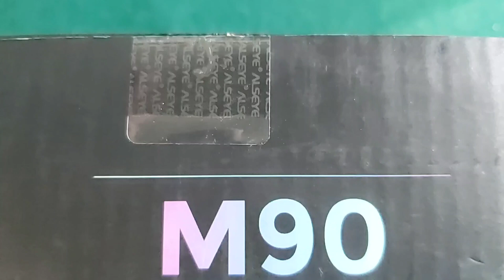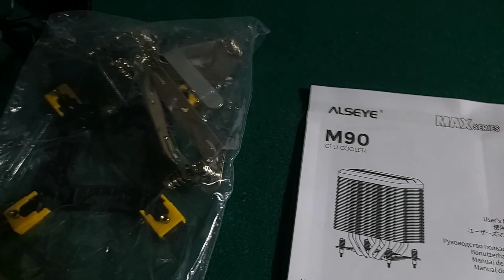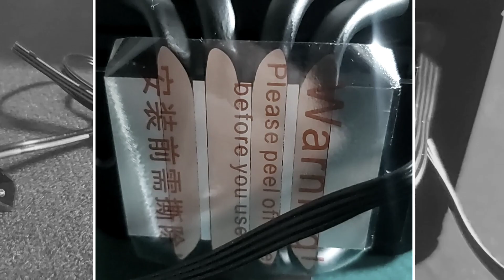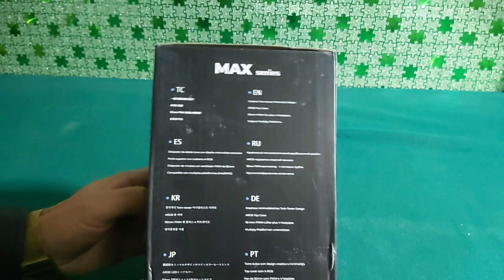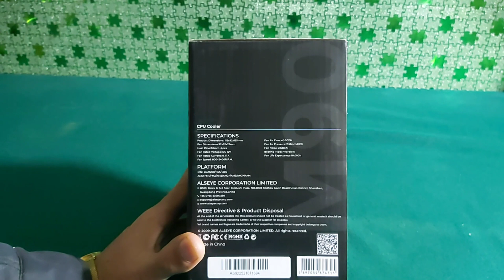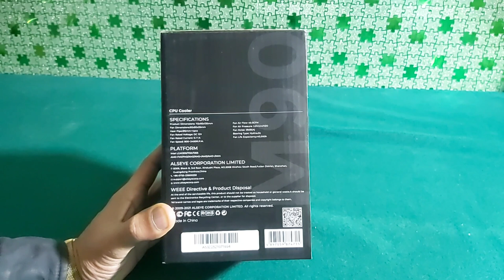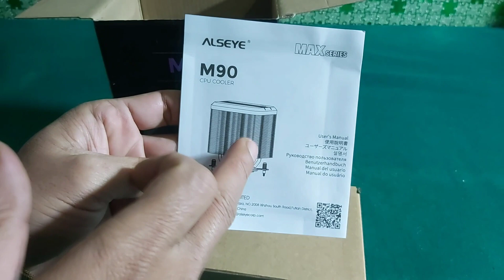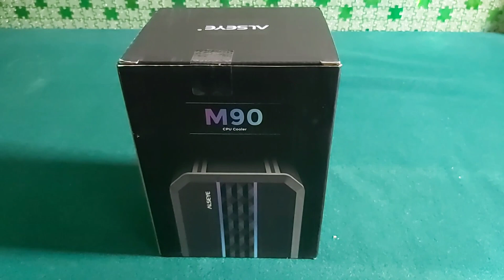Alseye M90 Rgb CPU cooler MAX SERIES unboxing and review| 1ST PLAYER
Alseye M90 Rgb CPU cooler MAX SERIES unboxing and review
1ST PLAYER
CPU COOLER

Alseye M90 RGB CPU cooler review|1STPLAYER|CPU COOLER

Do you want to know what cpu cooler is the best for gaming? Then you need to check out the Alseye M90 RGB CPU cooler! In this unboxing and review, you'll get a first look at this amazing CPU cooler and find out all the details you need to know about it.

If you're looking for the best cpu cooler for your gaming needs, then you need to check out the Alseye M90 RGB CPU cooler! This cooler is perfect for anyone looking to increase their gaming performance. So don't wait any longer, click the link below to check out the unboxing and review of the

This video about = Alseye M90 Rgb CPU cooler MAX SERIES unboxing and review| 1ST PLAYER | CPU COOLER
Alseye M90 Rgb CPU cooler MAX SERIES unboxing and review| 1ST PLAYER | CPU COOLER = 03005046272

 pc case

 cpu cooler rgb
1stplayer liquid cooling ts240

 budget cpu cooler

 review 1stplayer liquid cooling

 halo infinite

 best prebuilt gaming pc 2022

 rtx 3050 god of war

 intel arc

 i5 12400f

 pulse aio

 amd

 be quiet pure loop

 phanteks glacier one 240 mph

 hardware unboxed

 deepcool gammaxx gt

 deepcool gammaxx gt bk

 hardware canucks
review 1st player liquid cooler
alseye m120

 pc case

 cpu cooler rgb

 alseye h120d

 h120d alseye

 alseye halo h120d
 alseye h120d v2.0
 alseye fan
 deepcool gammaxx 400 v2
 scythe mugen 5
 arctic freezer 50
 scythe fuma 2
 amd
 cooling solution
alseye x12 review
 x12 alseye
 x12 alseye unboxing
 alseye x12 argb
 alseye x12 unboxing
 hardware plus
 kaptain klassic
 battle of the ports
 retro core
x12 plus
 thermaltake riing premium
 best pc case
 cougar rgb fan
 corsair ll120
 best rgb fans 2022
asus maximus hero xiii
 amd
 hardware canucks
 p7 l240
 stemir reviews
arctic liquid freezer ii
 aio water cooler 2022
 best aio 2022
t400 cooler unboxing and review
 cooler master blizzard t400
 t400 cooler master
 hyper t4
 cooler master hyper t4
 hyper 212
 cooler master hyper 212 evo vs deepcool gammaxx 400
 scythe mugen 5
 scythe fuma 2
 arctic freezer 50
 scythe fuma 2 unboxing
 cooler master ck721
 newegg now
 the techne
 nr400
apex legends
 fortnite
 best cooler 2022
 air cooler price in bangladesh
 best air cooler 2022
hyper 212 led
thunder wild wind 9unboxing
 wild wind9 unboxing
 wild wind cpu cooler
 scythe ninja 5
scythe fuma 2
 arctic freezer 50
 amd
 deepcool gammaxx 400
cooler master ml240l
 ml240 unboxing
 amd
 cooler master masterliquid ml240l v2 rgb
 top tech
 gamers nexus
 p7 l240
hardware canucks
 dkd4 white
 1stplayer dk 5.0
 1stplayer steampunk mk5
1stplayer dk3
 noctua nh-p1
 noctua nh-p1 passive cpu cooler
 best cpu cooler 2022
 noctua nh-p1 review
 alseye x12 rgb fan
 китай велик
 alseye luna
 alseye tbf 100
 alseye halo aio h240
 alseye m120d
 alseye m 120 max series
 alseye cpu cooler
 alseye h120d cpu
 cooler alseye h120d
alseye h120d rgb
 vetroo v5
 1stplayer lang mk8
 denis podolskikh
 1stplayer firerose f4 обзор
 1st player case
1st player fk3
 1st player gaming pc case
  gaming pc in pakistan
  alseye m120d plus
  awesome hardware
  coolmoon ufo x
  aliexpress
 alseye max m120

 alseye h240 review

 alseye m120se unboxing

 alseye x12 fan unboxing

 alseye rgb fan

 alseye halo h240

 m90 alsseye unboxing

 m90 alseye unboxing

 alseye m90 unboxing
13900k

 raptor lake

 i9 13900k

 ryzen 7000

 12900k vs 5950x
 ddr5
 buildzoid
 12600k
 igorslab
 jonsbo hx6200d low profile
 arctic freezer i35
 rdna 3
 7950
 turin

 news

 ipc

 deepcool cg560

 leo waldock

 12900k warzone

 hardware unboxed

 i9 12th 12900k vs ryzen 9 5950x

 b560 motherboard

 z590 motherboard

 i9 12900k

 4060

 rdna 3 specs

 rx 7000

 ada lovelace

 xbox cloud clarity boost

 gpu prices

 lovelace release date

 technokrata

 какую видеокарту купить в 2022

 рынок видеокарт

 battlefield 2042 ray tracing

 thegamrone

 3070 far cry 6

 i7 12700f

 3070 battlefield 2042

 geekawhat

 12600k vs 5800x

 intel i5-12600k vs 5600x

 tech team gb

 12400f i5 vs r5 5600x

 msi mag b660m mortar

 antec df800
 alseye cpu cooler unboxing

 alseye m90 max series